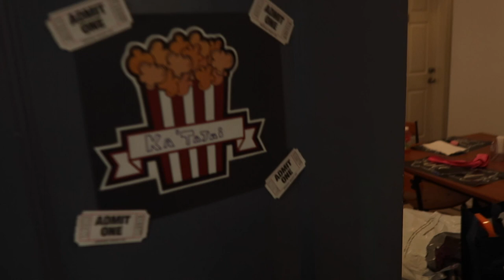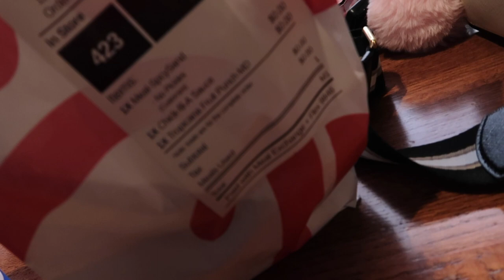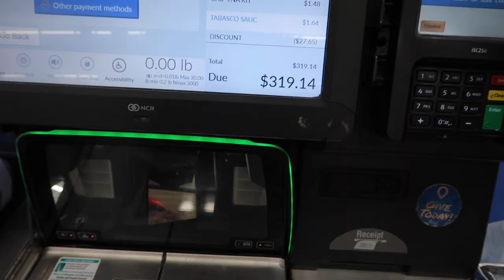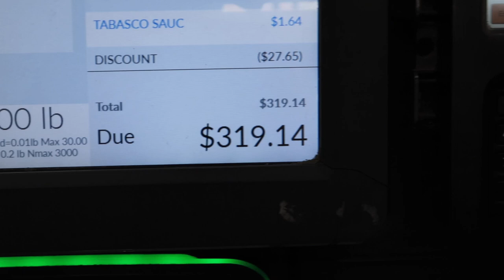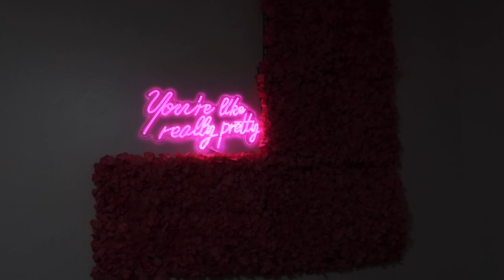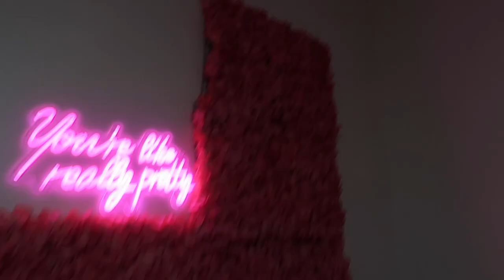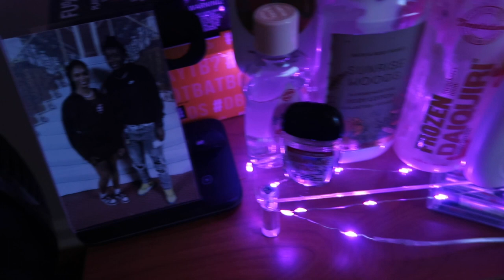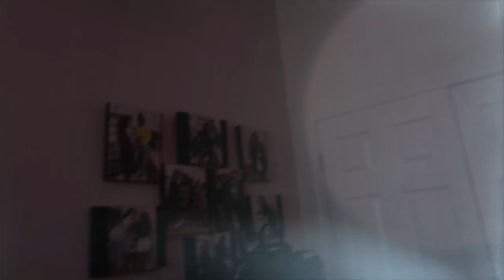Move In To College W/ Me 🥰 | Give Away ? | Received Some Bad News 🥺